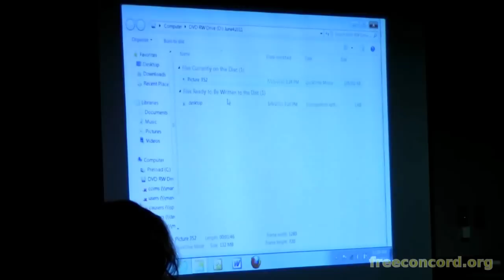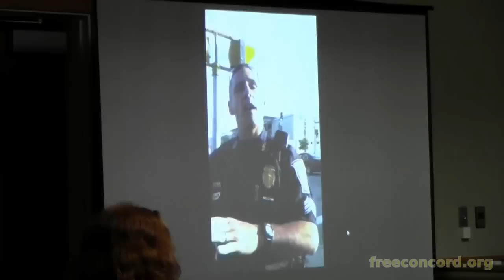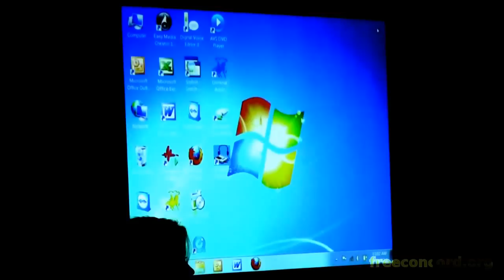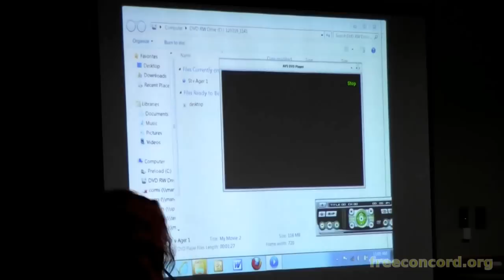State v. Kate Ager Jury Trial - Chalking 8 (1/4)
Kate's chalking 8 jury trial. Judge David Garfunkel replaces William Lyons in the superior court rendition, bout two. This time, instead of four charges, only the charge of resisting arrest remains.